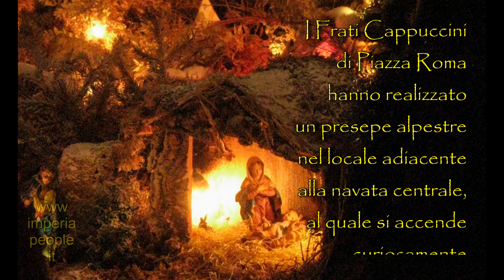Presepe Frati Cappuccini 2012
I Frati Cappuccini di Piazza Roma hanno realizzato un presepe alpestre nel locale adiacente alla navata centrale, al quale si accende curiosamente attraverso il confessionale.